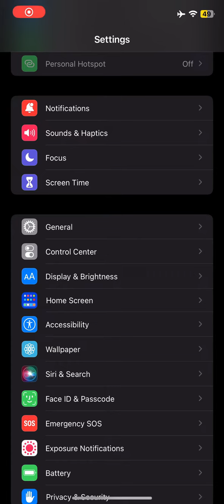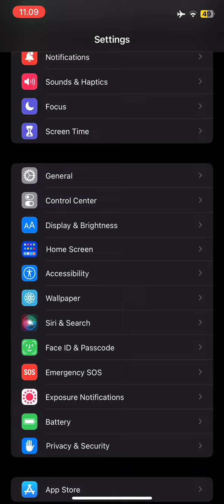Cara Mengatasi Masalah Control Center yang tidak Langsung Muncul di iPhone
Mudah banget kok

🌍 Tentang Teknodaim